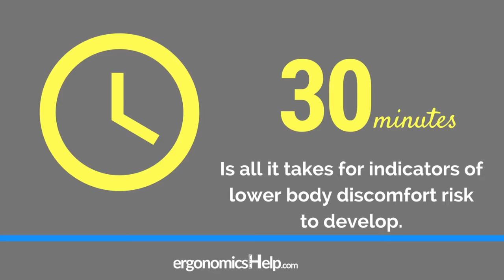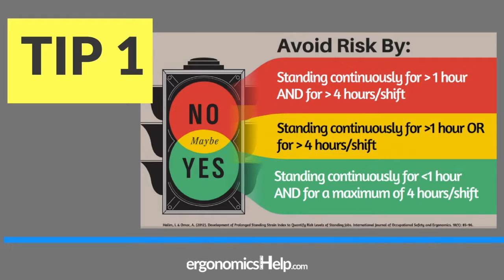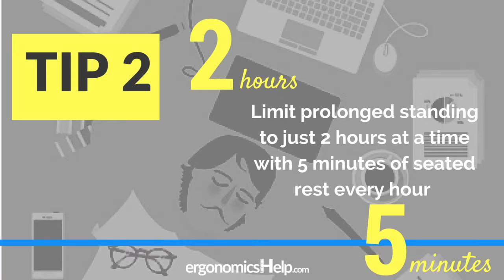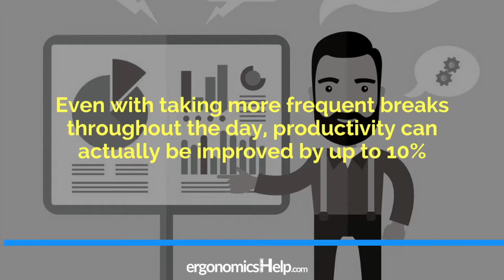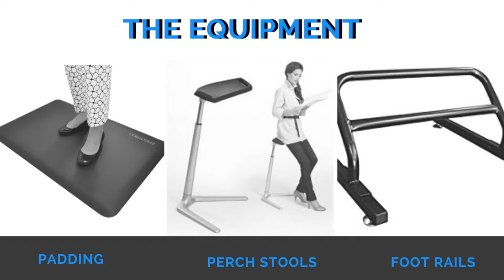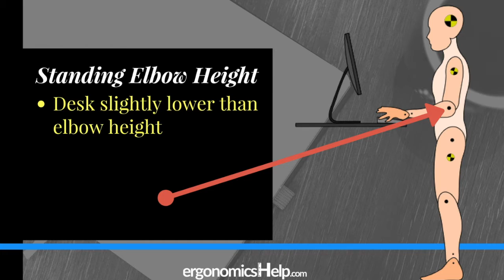How To Improve The Ergonomics Of Your Standing Desk!